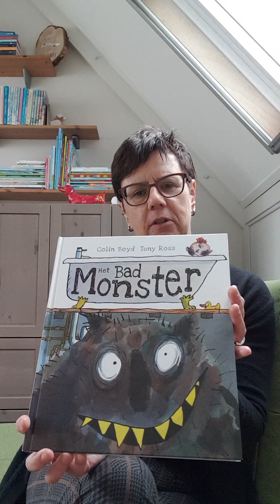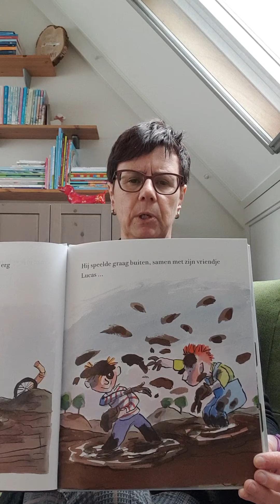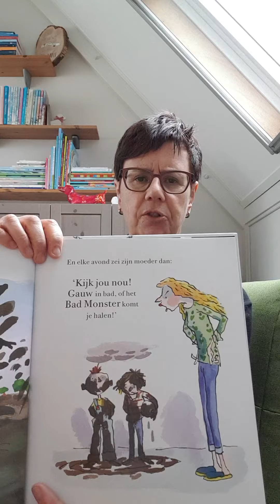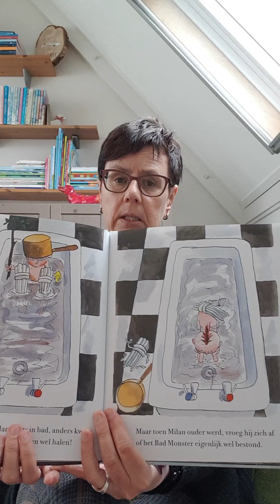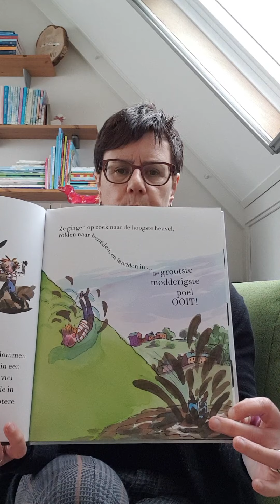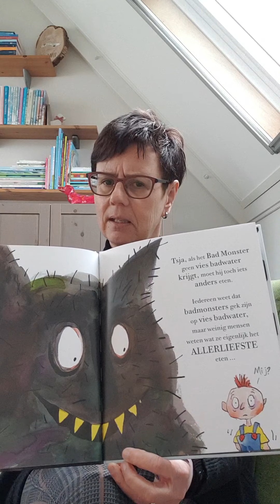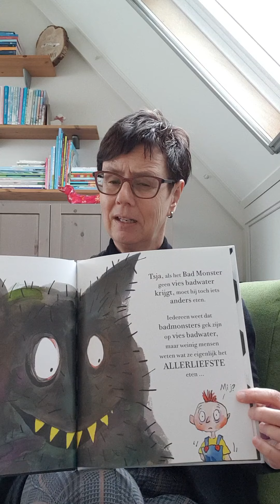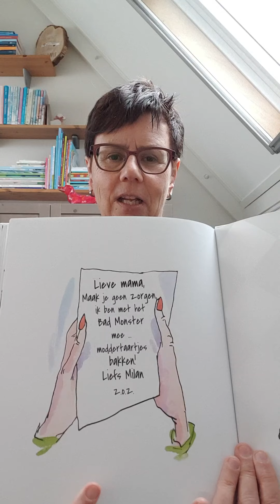Het bad monster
Het boek is geschreven door Colin Boyd en Tony Ross